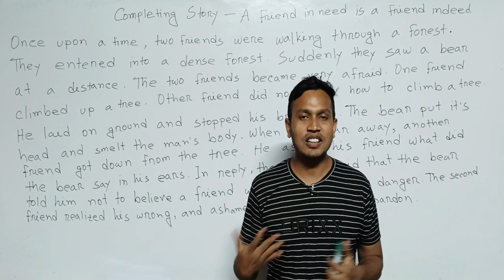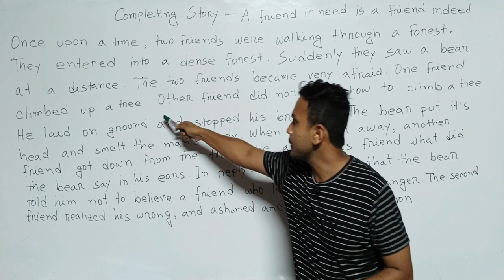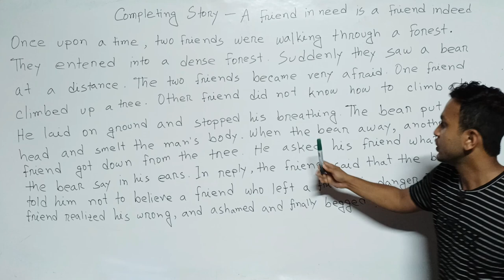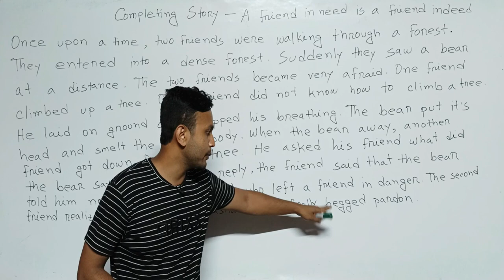A friend in need is a friend indeed Completing Story || বাংলা অর্থ সহ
A friend in need is a friend indeed Completing Story || বাংলা অর্থ সহ || Completing Story. Copyright Disclaimer Under Section 107 of the Copyright Act 1976, allowance is made for 'Fair Use' for purposes such as criticism, comment, news reporting, teaching, scholarship, and research, Fair use is a permitted by copyright statute that might otherwise be infringing, Non-profit, educational or personal use tips the balance in favor of fair use.
Please Like👍,Comments💬,Share🌍

learn with sis sir
English spoken